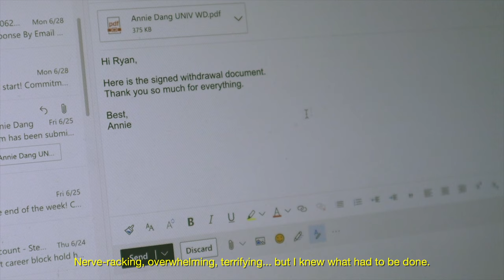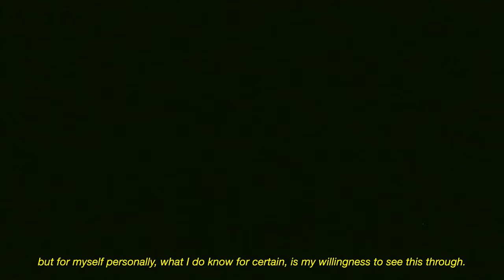this is what dropping out feels llike...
I dropped out exactly a month ago. here's what it feels like.

[ TECH INFO ]
+ Camera – Canon M50
+ Lens – 15-45mm, 50mm 1.8f/s, 16mm 1.4f/s